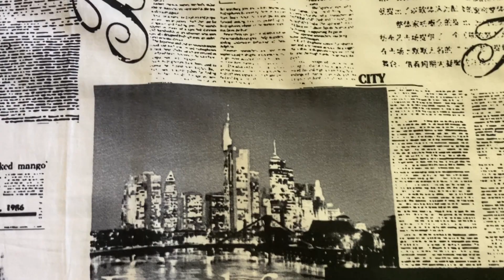Trailer for John Clayton Interviews